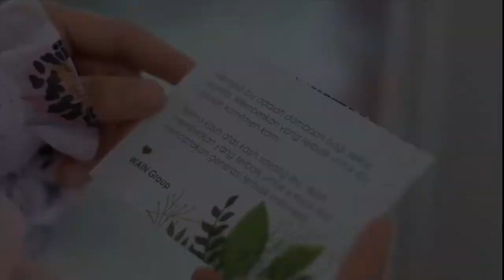Rahasia ASI LANCAR bunda | ASI UP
Bunda punya masalah terkait produksi ASI ?

Namun,, bunda sibuk dan gk sempet konsumsi asi booster ? Dan butuh sesuatu yg simple, cepat dan teruji terpercaya 💯
Bunda gak perlu risau. Ada kabar baik nih buat kita semuaa 😍
HARI INI BANGET
Bunda sudah bisa pesan Produk ASI Up dengan segudang khasiatnya :) ⠀
Harga normal produk ini Rp199.000/botol,
TAPI khusus minggu ini, bunda hanya perlu bayar Rp149.000 aja, Bunda udah dapet 1 botol berisi 60 Kapsul.
dan spesial buat 100 pembeli pertama bisa dapetin bonus Gratis 3 sachet Mommy Shake 😍
Ayoo buruan order ke @torbangun_herb sebelum harganya naik dan bonusnya abis :)
Customer Care
atau klik link di bio (langsung terhubung WA)